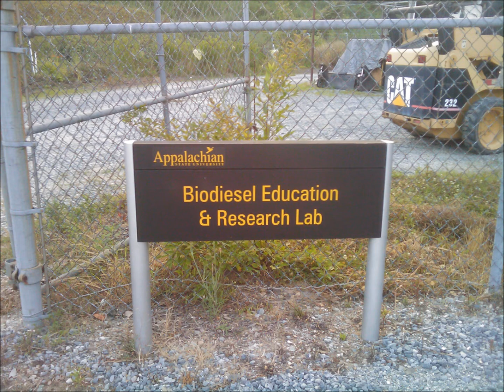Biodiesel Plant at Appalachian State University in Boone, North Carolina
I was given a tour of the Appalachian State University Biodiesel Plant in Boone, North Carolina. This is the largest student run biodiesel plant that I have visited in the United States. I was very impressed with the solar panels powering the biodiesel facility and the dedication of the students here.

The students collect used vegetable oil from the restaurants and convert this used oil into biodiesel.

This book is one of my favorite solar books in my library (bought it on Amazon) and I can recommend many of the solar books on Amazon to help learn more about solar energy:

This Grape 100 Watt Solar panel on Amazon is very similar to the panel that was bought at Home Depot: